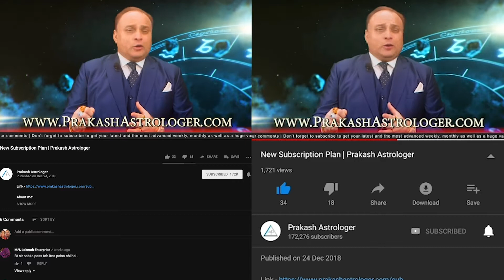Virgo Horoscope - Virgo Weekly Horoscope From 13th May 2019 In Hindi | Preview